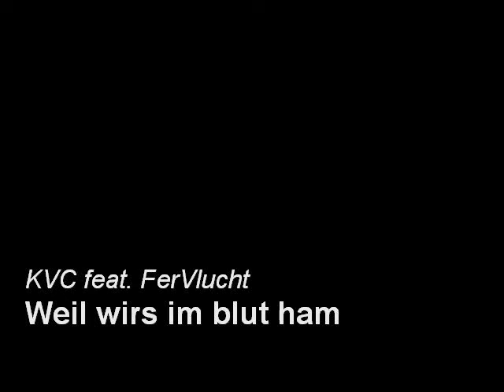KVC feat. FerVlucht - Weil wirs im blut ham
weil FerVlucht, iudex ionatics und Eazy einen track zusammen aufgenommen haben!